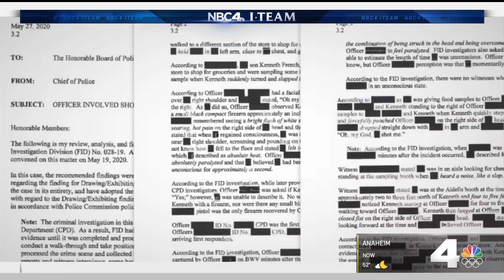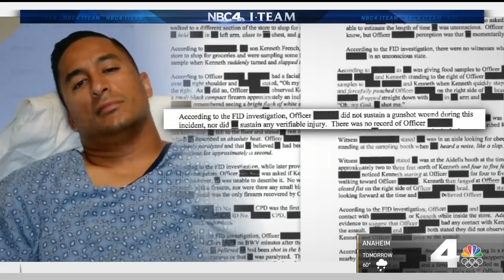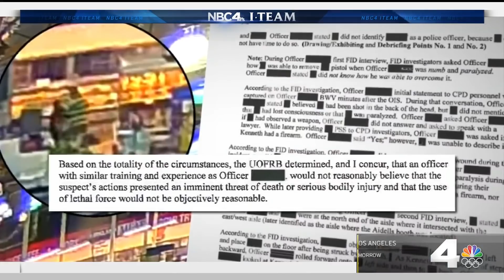Part 2: Off-Duty Police Officer Shooting Disabled Man at Corona Costco Evidence Uncovered | NBCLA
The LAPD ruled the shooting was out of policy and fired the officer, but he was not ever charged with a crime. Eric Leonard reported on NBC4 News on Tuesday, March 2, 2021.

About NBCLA